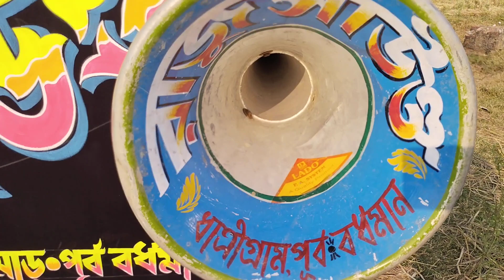রাজু সাউণ্ড 🔔নতুন 30 উত্তম মিস্ত্রী সেটিং করছে//Raju sound new 30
রাজু সাউণ্ড 🔔নতুন 30 উত্তম মিস্ত্রী সেটিং করছে